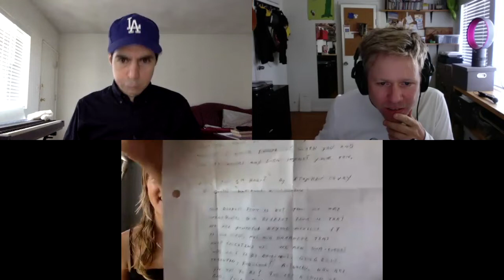The Poundcast #206: Molly Mostert and Natalie Allsup-Edwards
Salt Lake City-based artists, Molly Mostert and Natalie Allsup-Edwards, join The Poundcast this week and chat with Doug and Brent about, you know, the usual: prison penpals, first boners, and Shm00fi3zZ.  You know how it is.